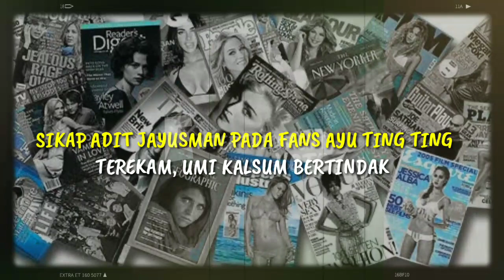MAKJLEB!! SIKAP ADIT JAYUSMAN PADA FANS AYU TING TING TEREKAM, UMI KALSUM BERTINDAK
MAKJLEB!! SIKAP ADIT JAYUSMAN PADA FANS AYU TING TING TEREKAM, UMI KALSUM BERTINDAK Menjadi kekasih dari pedangdut terkenal, sikap Adit Jayusman pada penggemar Ayu Ting Ting turut menuai perhatian netizen. Kehidupan pribadi Ayu Ting Ting setelah resmi bercerai dengan Henry Baskoro Hendarso alias Enji pada 2014 lalu ramai diperbicangkan. Sejumlah nama pria sempat diisukan menjalin hubungan dengan putri Abdul Rozak dan Umi Kalsum ini mulai dari komedian Sule, Robby Purba, hingga yang terakhir Didi Riyadi. Namun gosip perihal hubungan tersebut tak pernah terbukti atau pun dikonfirmasi langsung oleh Ayu hingga munculnya sosok Adit Jayusman.

► Penulis : Danti Ayu Sekarini